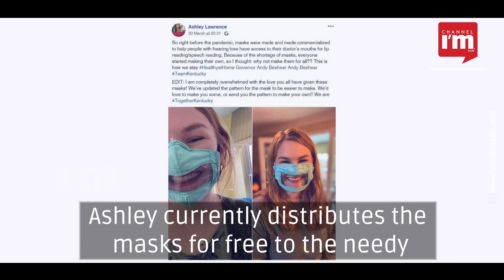American student develops transparent masks for the hearing impaired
An American student develops transparent masks for the deaf & hard of hearing community. Ashley Lawrence, who designed the mask, is a student of deaf and hard of hearing education at Kentucky Eastern University. The face mask has a clear window to let people read lips and facial expressions.